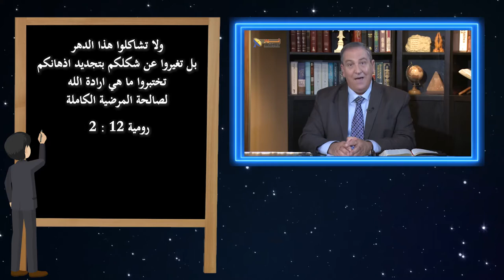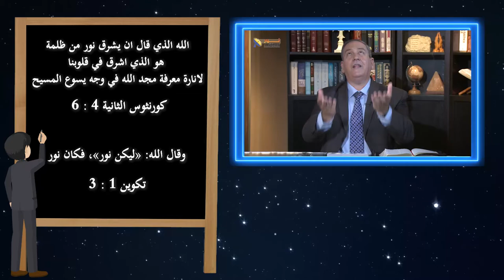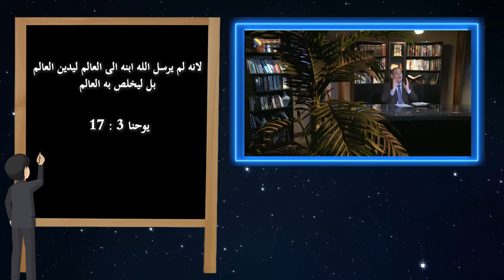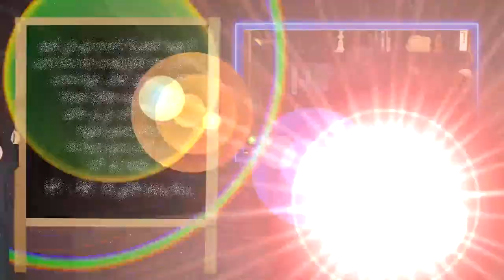555 لا تشاكل هذا الدهر لئلا تتشكل بحسب ضغوطات هذا العالم